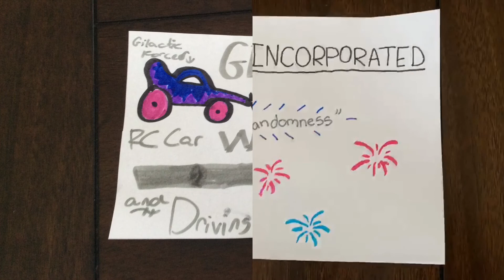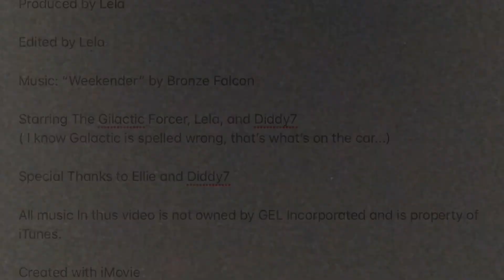RC Car Wipeouts and Driving Around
Lela and Diddy7 drive around the Gilactic Forcer